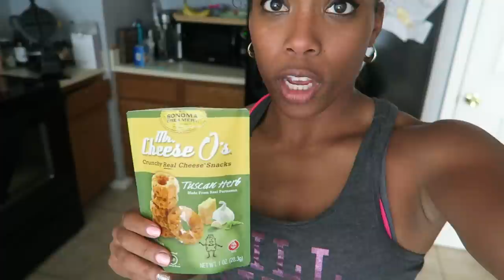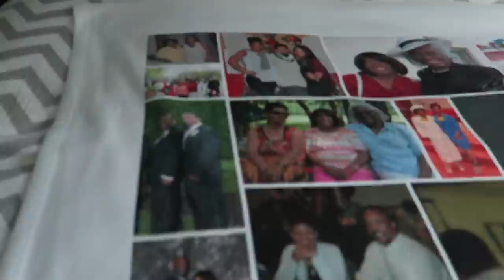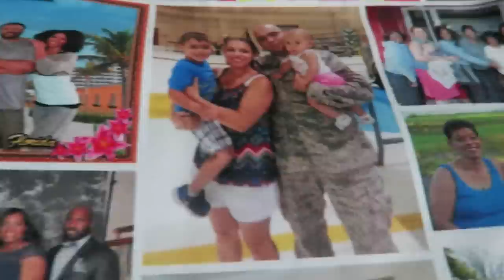Gamechangers & Gains + a Special INVITATION for U!!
- MYFITNESSPAL: JeceCanDoIt